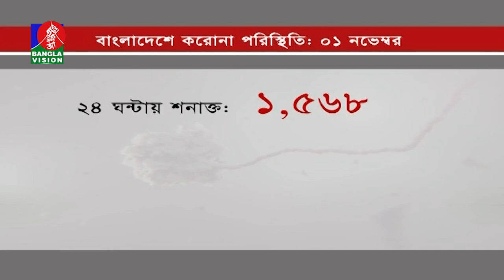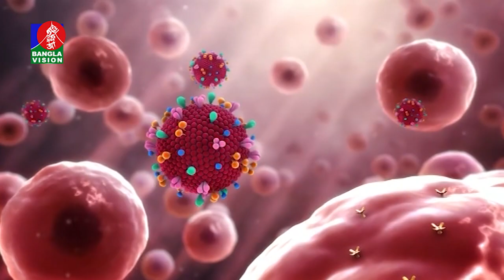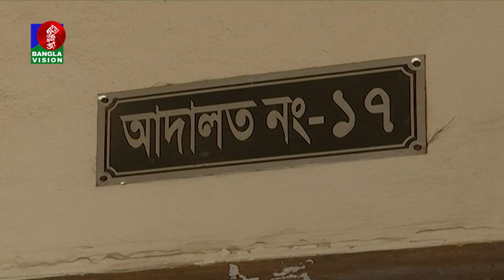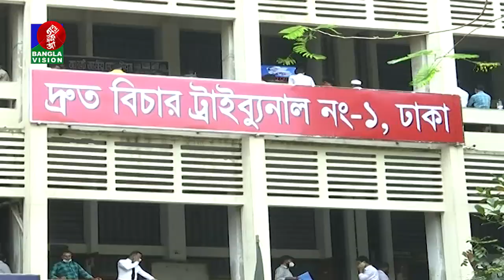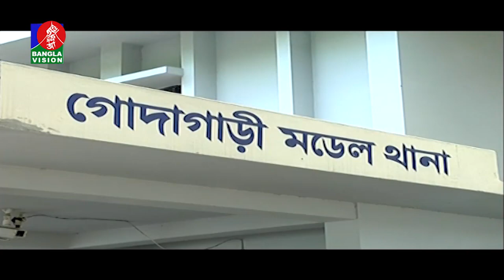সন্ধ্যা ৭:৩০ টার বাংলাভিশন সংবাদ | Bangla News | 01_ November_2020 | 07:30 PM | BanglaVision News